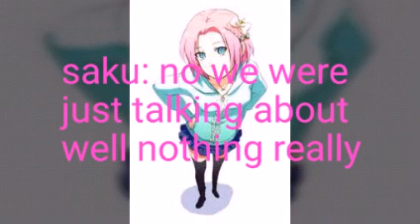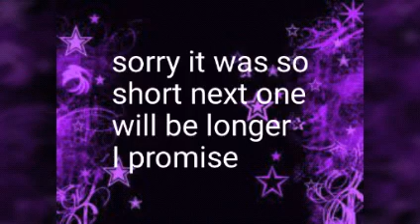Sasusaku movie when we parted part 2